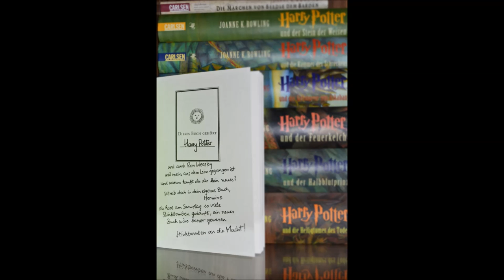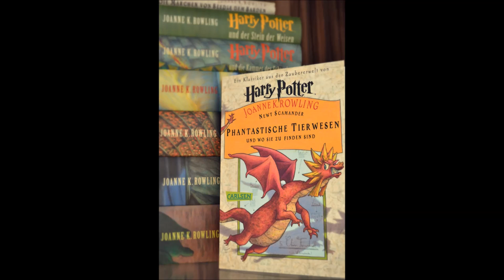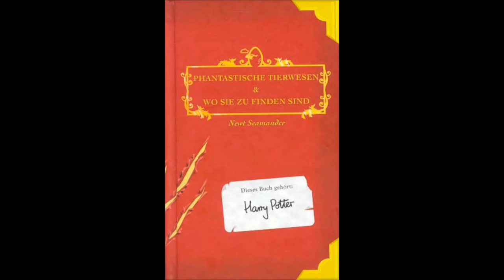Phantastische Tierwesen und wo sie zu finden sind von Newt Scamander: Kapitel A-C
Hier nach langem Warten die nächsten Kapitel aus Joanne K. Rowlings Phantastischen Tierwesen: Klassifizierung durch das Zaubereiministerium und aus dem Lexikon die Buchstaben A bis C.

Die folgenden Kapitel werden auf diesem Kanal folgen.